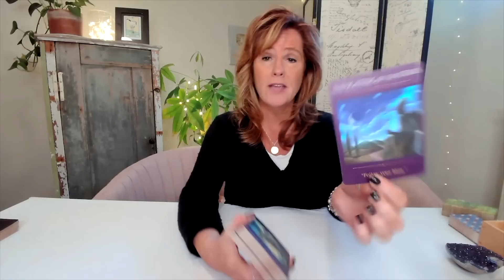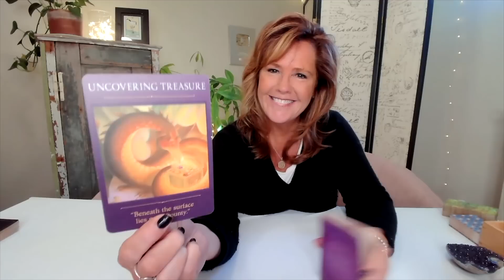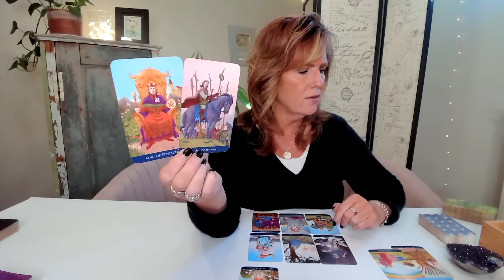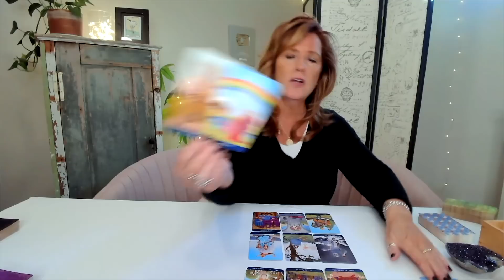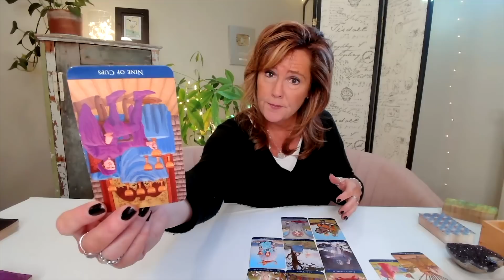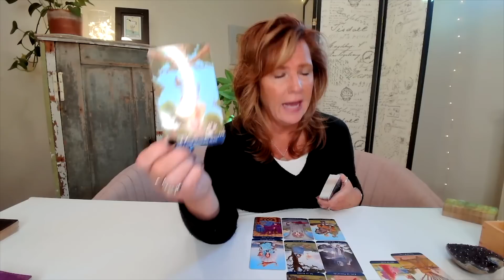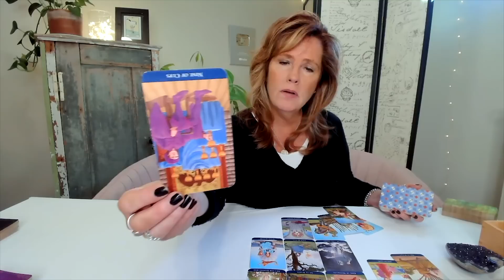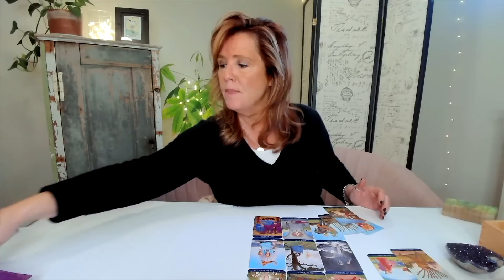Capricorn Taurus Virgo: *Time To LIVE A Little* | Earth Signs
& Don't forget to download MJ's Daily Spread